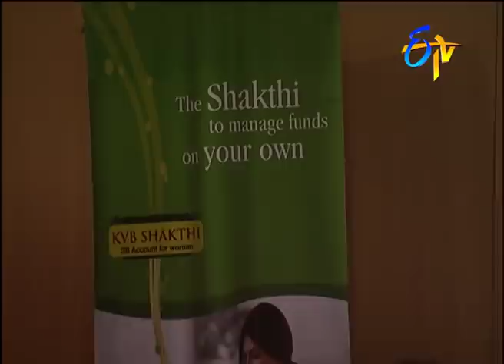Journey of Lalitha EP 23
PaduthaTheeyaga # SpBalu,